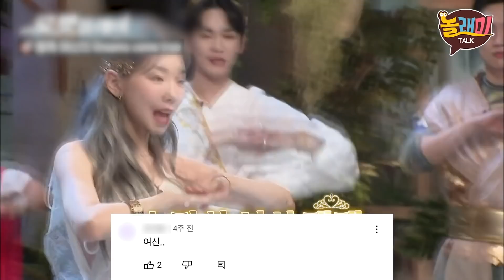"SM 노래 + 태연 + 헤메코" 삼박자 쿵짝 레전드 | 놀라운토요일